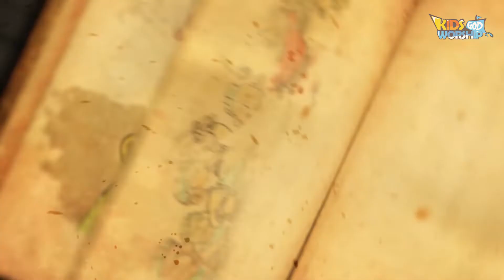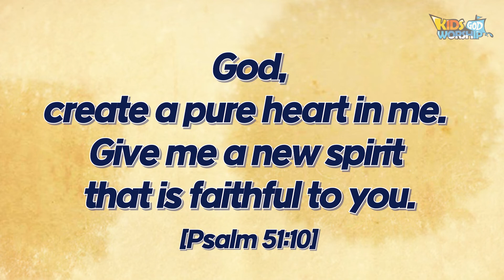15David repents_다윗의회개_English 🇺🇸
God, create a pure heart in me. Give me a new spirit that is faithful to you.
[Psalm 51:10]